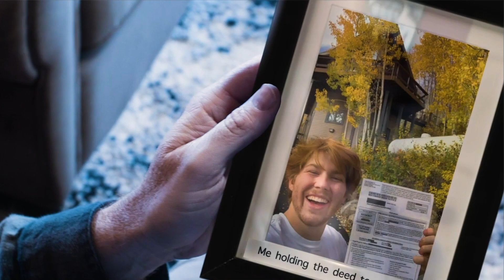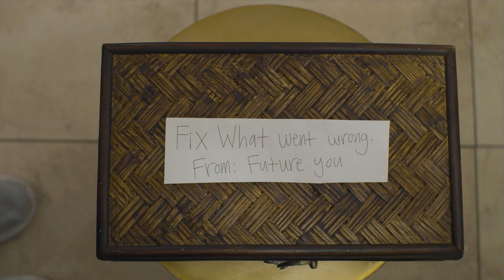Till Then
A strange late night visitor at a cabin in the woods causes chaos in a young physicist's life.